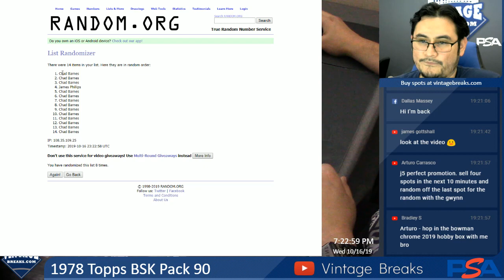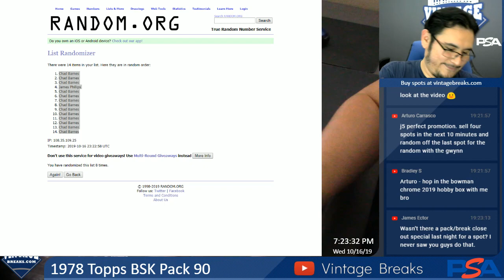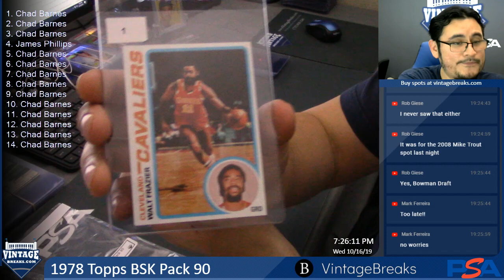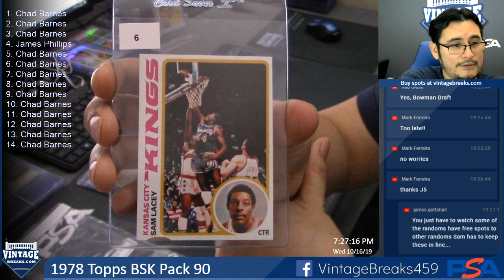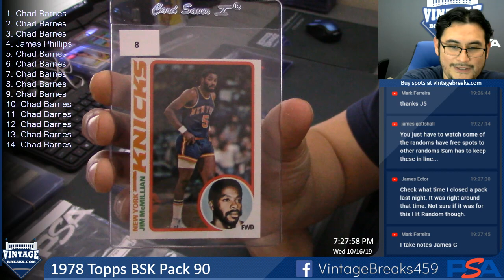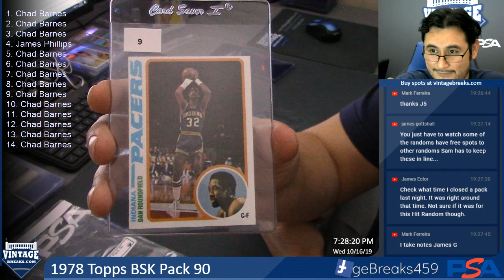10-16-19 1978 Topps BSK Pack 90 Break Opening Video